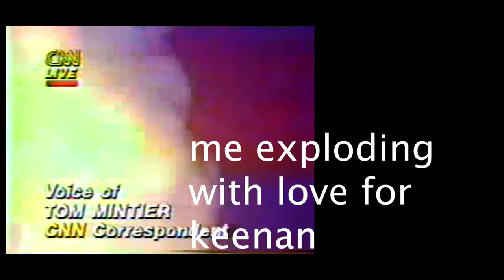my friend keenan tribute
thanks keenan    you.ure cool